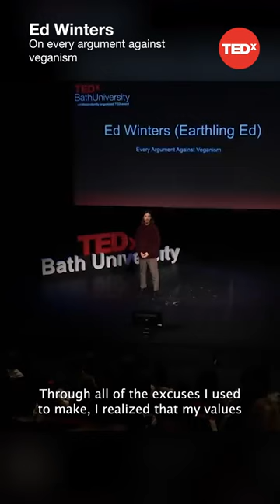On every argument against veganism